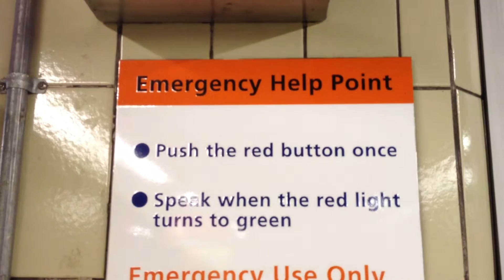シドニー鉄道 緊急電話 タウンホール駅 CityRail Emergency Help Point at Town Hall